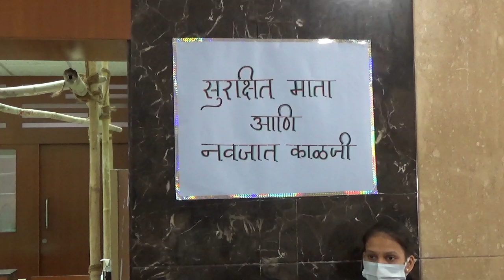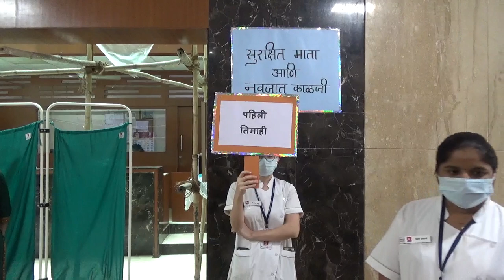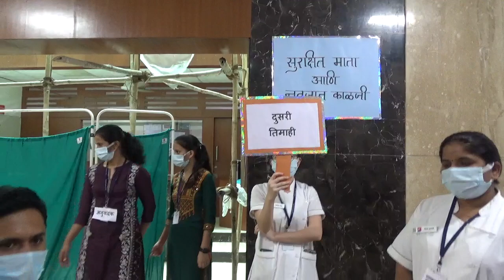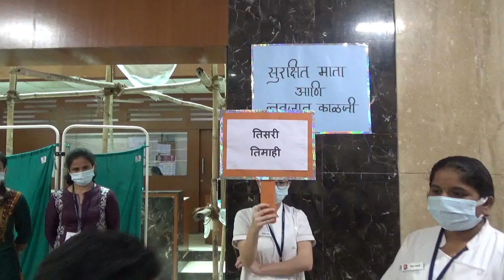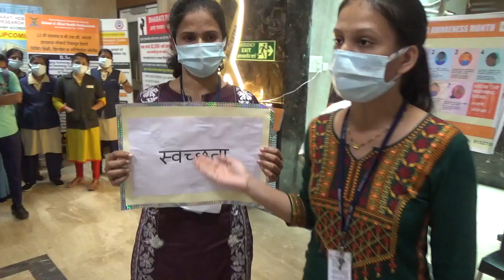Safe Maternal and Newborn Care - Skit | सुरक्षित मातृत्व आणि नवजात शिशु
World patient safety day skit Safe Maternal and Newborn Care
सुरक्षित मातृत्व आणि नवजात शिशु
Marathi skit by Nursing Department Bharati Hospital